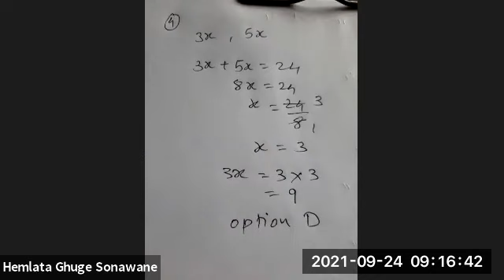Std 9th // MATHS 1// RATIO AND PROPORTION by Mrs. Hemlata Madam // CNO Mrs. Almas Hannure